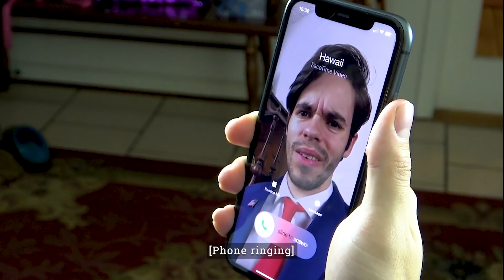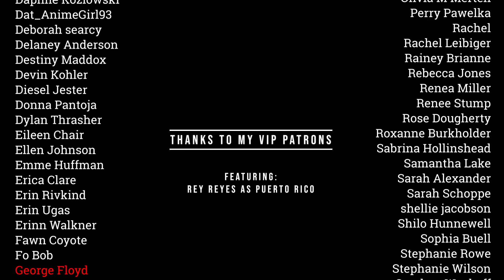The Statehouse ep. 2: Room Assignments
Florida found out about the move a couple weeks in advance and decided to draw up his own room chart. Can DC fix all the mistakes?